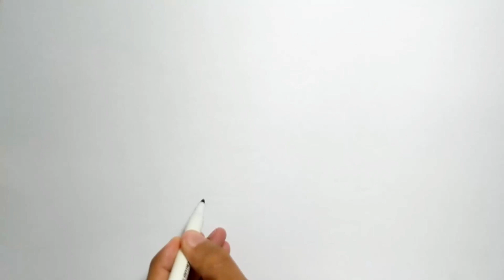How to Drawing - Colouring For Kids